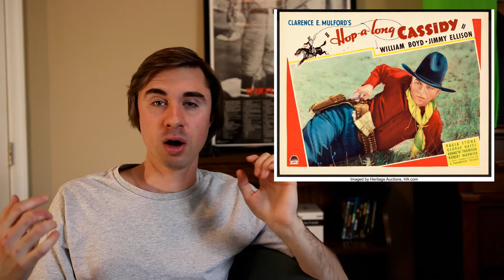Hopalong Cassidy (1935) | starring William Boyd | Classic-Cinema Review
My Classic-Cinema overview and review of the Paramount Pictures B-movie western Hop-along Cassidy (1935).